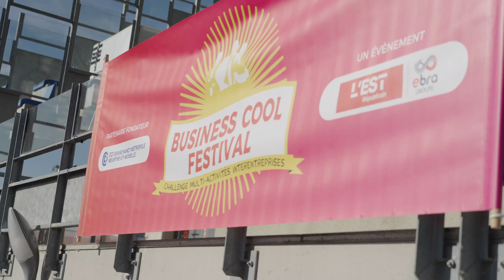Business Cool Festival Nancy 2024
Retour en images sur le Business Cool Festival de Nancy 2024, l'un des challenges multisports interentreprises du circuit Company Cup.

Pour participer à la Company Cup et au Business Cool Festival, vous pouvez vous inscrire